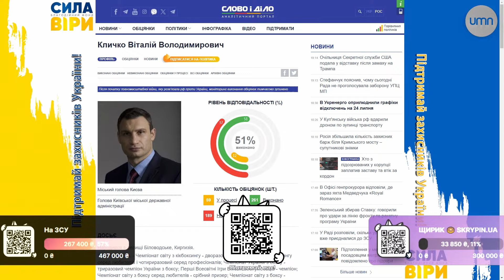Навіщо Кличко ЗЛАМАВ Київ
ПІДТРИМАЙ НАШ ЗБІР НА ЗСУ
💳Номер картки банки
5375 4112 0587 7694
ЩИРИК 🍩
💳Номер картки банки
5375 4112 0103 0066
Команда Skrypin.ua у пошуках нових талантів. Майбутніх колег.
⚡Bitcoin — bc1qn0ra9mu7c57dgaffpa45vpvqkkadgpr3kkrl30
⚡Ethereum— 0xd7988FE7B4245FaAb8a473Ce674E225583de2b8E